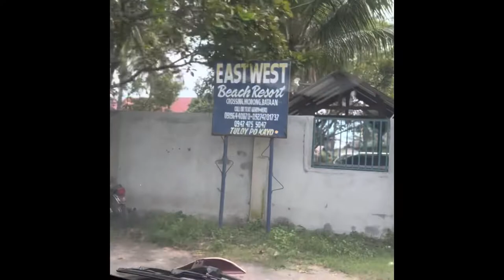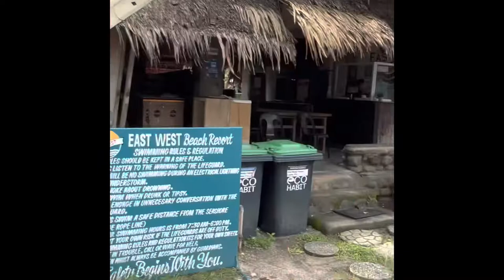East West beach resorts 🏝 Morong Bataan (edited)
A family reunion get together